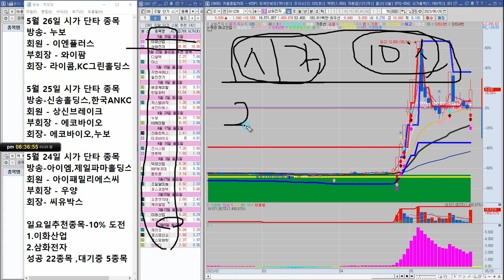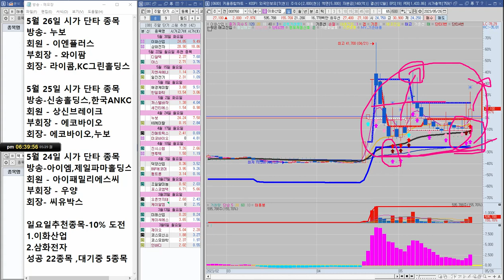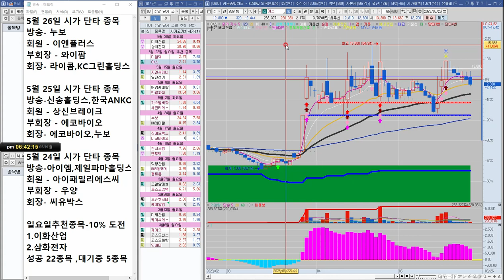수익 10% 도전 추천 종목 - 5월 30일 시가 기준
5월 30일 아침 첫 거래 시가 기준 10% 이상 상승을 목표로 합니다.
10% 수익 성공하는 확률은 68% 입니다.현재는 상승장이라 조금 높게 나옵니다.하락장일때는 확률이 조금 떨어지겠죠^^10% 수익을 위하여~~